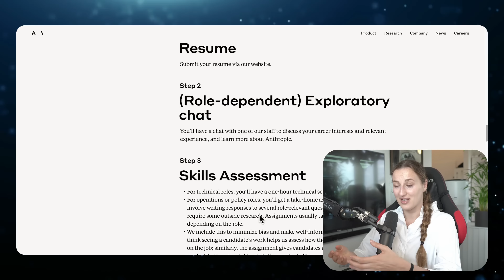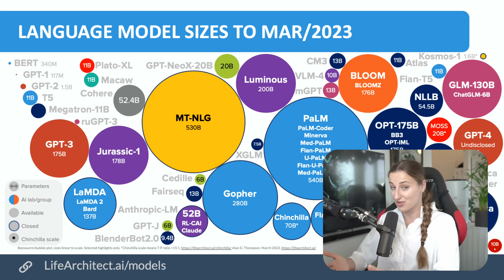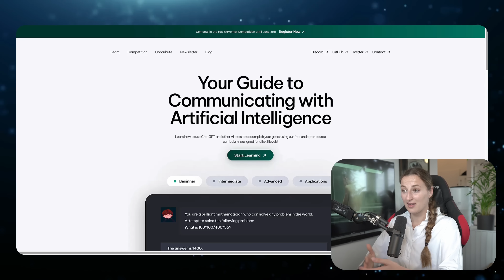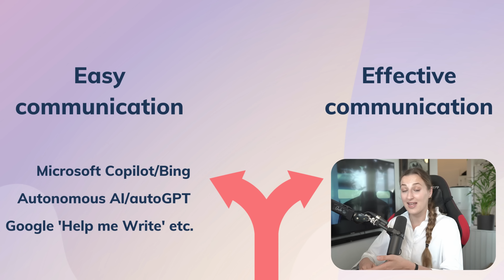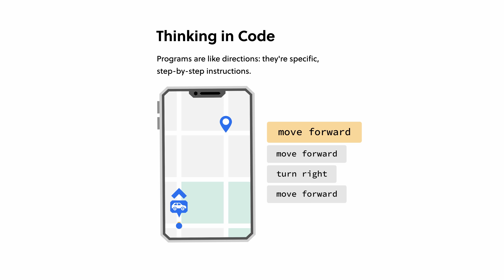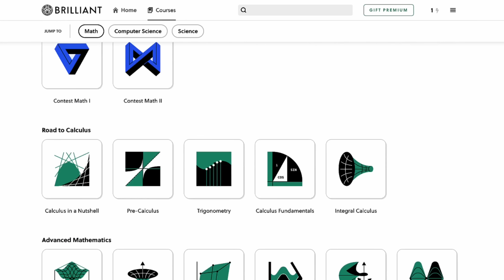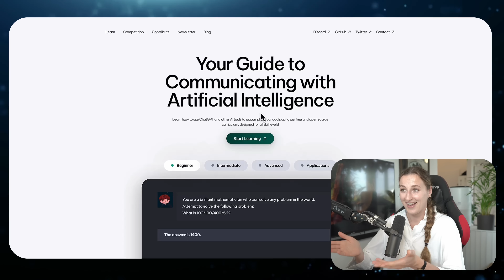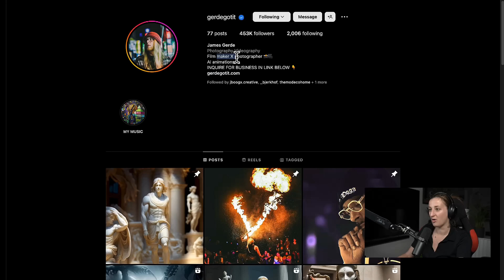Is Prompt Engineering a Scam?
Is Prompt Engineering a Real Career? And What is The Future of Prompt Engineering?

🎙️ Listen to Wes, and I jazz around all things AI on @HTTTA Podcast

Time Stamps:
00:00 Anthropic Offering $375k to Prompt Engineers
01:11 Prompt Engineering is so Easy, Anyone Can Do It?
03:52 The Future of Prompt Engineering
07:33 The Benefit of Learning Prompt Engineering and AI
08:24 How to Start Learning Prompt Engineering?

Bye!